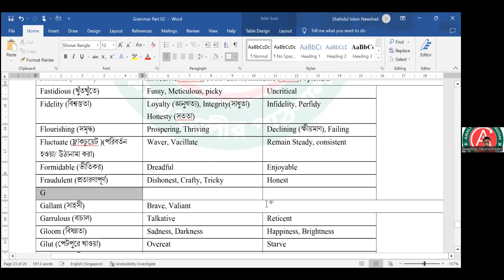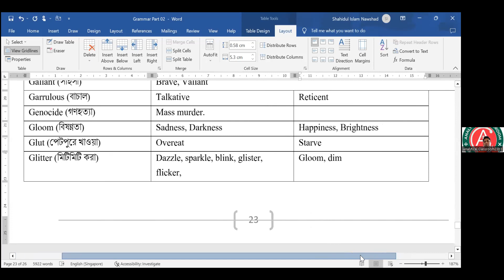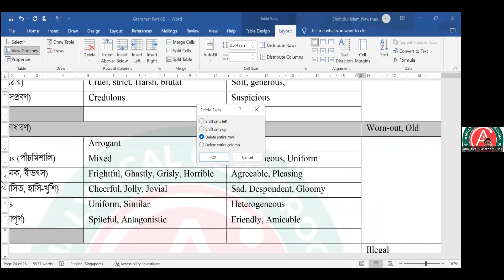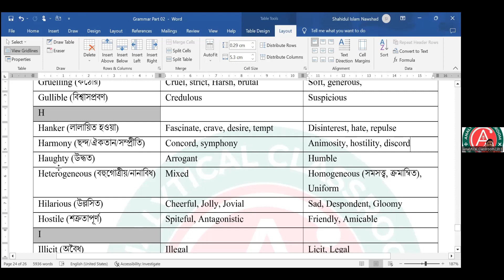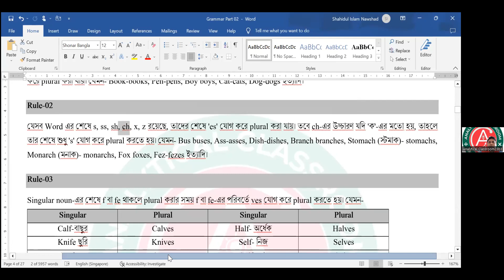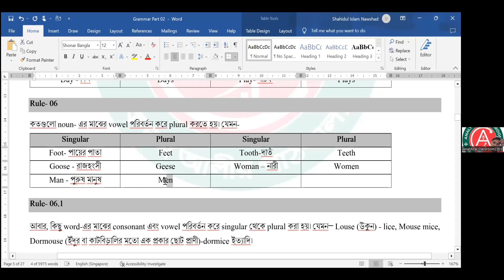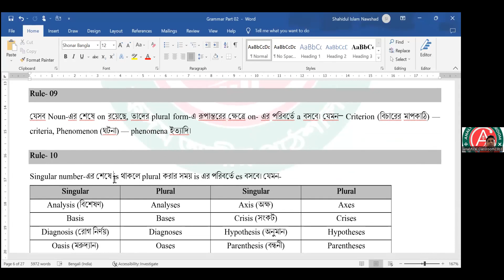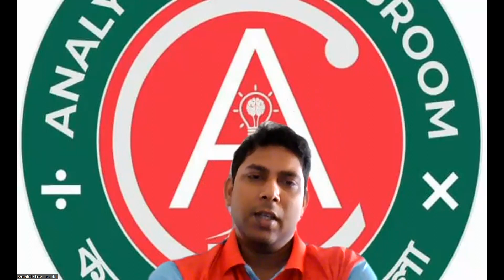Basic Class 3: English Grammar by nawshad sir